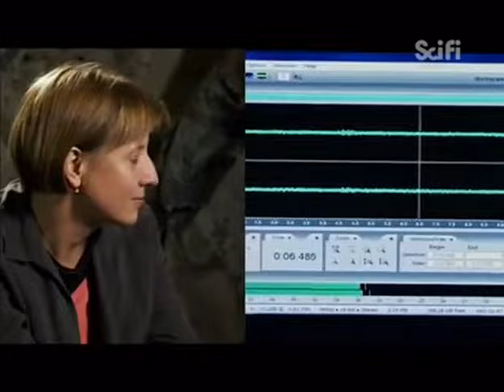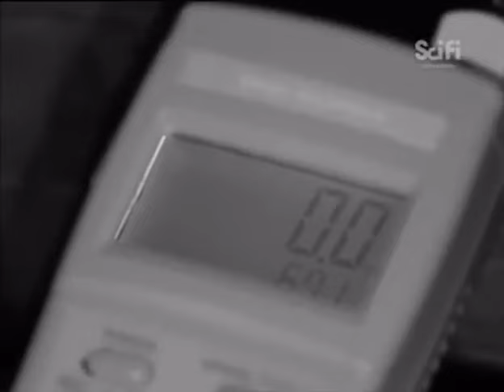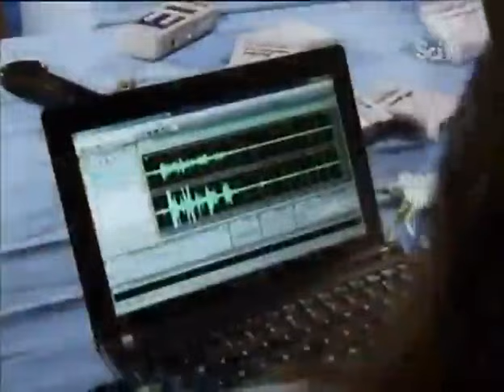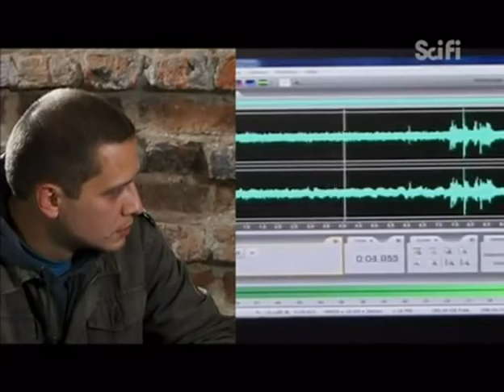Łowcy duchów - Duchy Europy Wschodniej film dokumentalny LEKTOR PL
Więcej filmów dokumentalnych na:
odysee (około 160 nowych filmów jest w zakładce TREŚĆ na samym dole strony, radzę zmienić sortowanie od najstarszych)